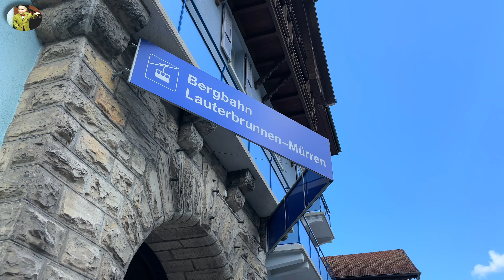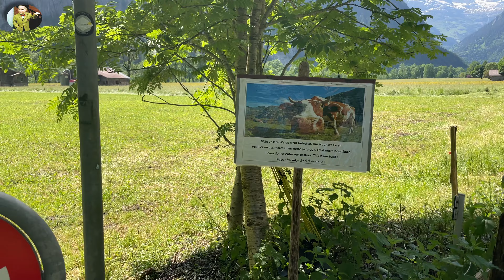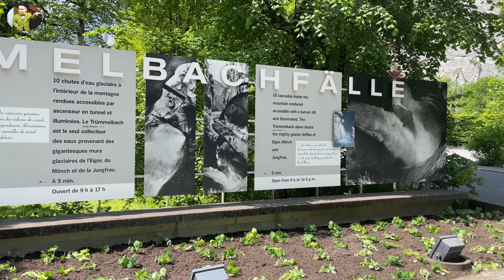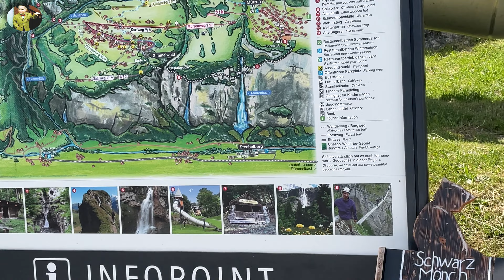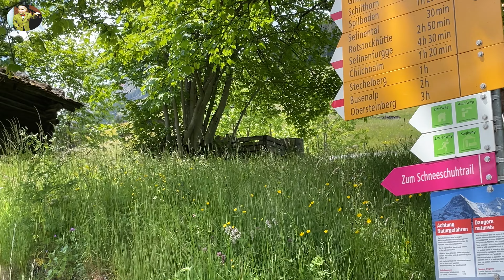Top 10 places to visit in Europe | The Yosemite of Switzerland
Watch this video to see what it’s like to walk the streets and pathways of Lauterbrunnen. This is a 4K Walking Tour: Lauterbrunnen to Gimmelwald (via cable car). We'll show you what it's like and why you might want to visit. Come along with us!

The walk from Lauterbrunnen to the Stechelberg cable car station is about 4.7 km (2.9 miles) and takes about sixty to ninety minutes (depending on your pace).

Fun Fact: In the 17th and 18th centuries, poverty was so widespread here that many villagers emigrated to the Carolinas in the United States.

00:00:00 intro
00:00:41 montage
00:02:39 begin the walk
00:15:42 Staubbach Falls
00:42:43 base jumpers
00:55:32 Trümmelbach Falls
01:26:28 cable car to Gimmelwald